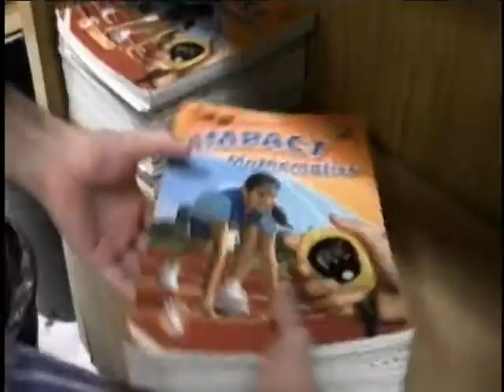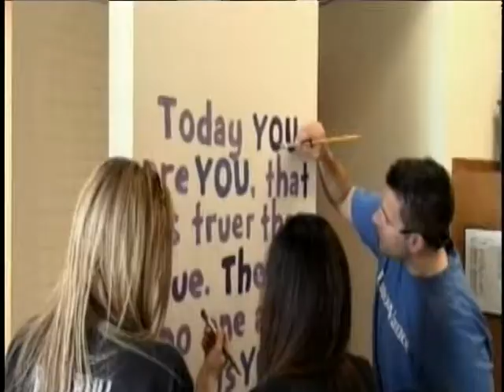March 27th, 2014 ChronicleTV News Update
Samantha Saucedo and Aaron Tamez anchor another edition of the ChronicleTV News Update.  Stories include the Dallas Blooms Festival and volunteering around town.